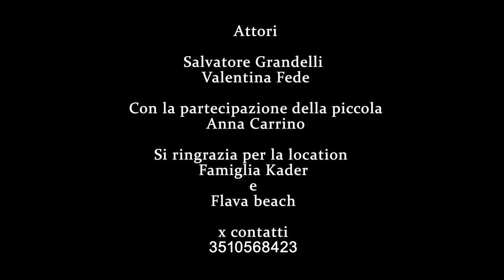Mery Taranto - Facimmele Fernute ( VIDEO UFFICIALE 2019 )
@2019 NAPOLI MUSIC : Mery Taranto - Faccimele Fernute ( VIDEO UFFICIALE 2019 )

Autori : G. Golino
Arrangiamenti : Mimmo Sarti

Regia: Ciro Grieco - Checco Danza

Produzione Esecutiva
GR MUSIC

Segui Mery su
Facebook Mery Taranto
Instagram merytarantoreal